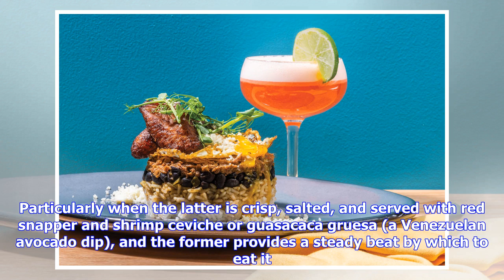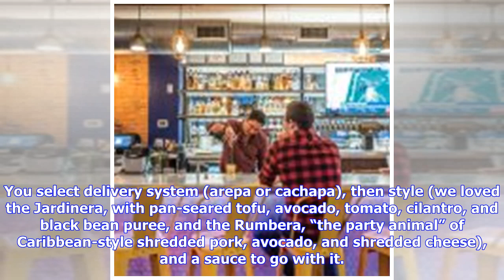This Latin-Fusion Spot Pumps Out Flavor in Over-the-Rhine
Photograph by Wes BattocletteSome days could use more reggaeton and plantains. Scratch that. All days could use more reggaeton and plantains. Particularly when the latter is crisp, salted, and served with red snapper and shrimp ceviche or guasacaca gruesa (a Venezuelan avocado dip), and the former provides a steady beat by which to eat it. In brief: You can find us at Maize OTR, which serves a mash-up of a variety of Latin American and Caribbean cuisines. Cachapas JardineraPhotograph by Wes Batt...